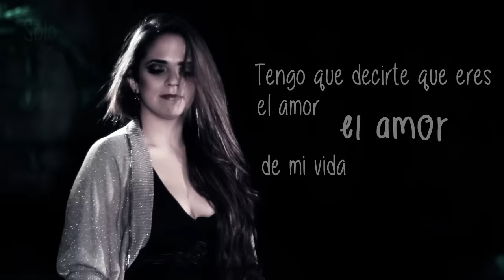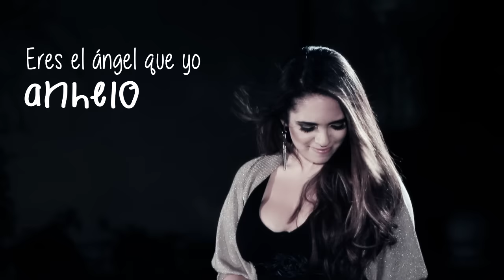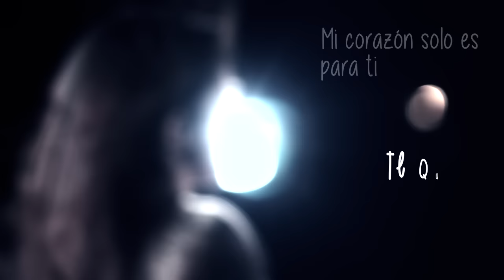Desde que te vi - Sandra Muente (Videolyric Oficial)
Sandra Muente - Desde que te vi (Official Lyric Video)

Manager: Luis Miguel Muñoz

Canción: Desde que te vi
Autor: Juancarlos Fernandez
La Fabrika Records
Al Fondo Hay Sitio

Dirección: Dianne Rivera
Realización: Hormiga Studio
Producción: Luis Miguel Muñóz / Nerea Marmolejo/ Sandra Muente
Producción Músical: Juancarlos Fernandez

Styling: Martha Pacheco FMO Entertainment
MakeUp: Giovana Demarini Modenesi Make Up
Hands: Beauty Hands Salon
Hairstyle: Montalvo Spa / Oscar Manrique.
Escenografía y decoración: Velas Eternas
Locación: Enrico Leguía
Dirección de Arte: Sandra Muente/ Hormiga Studio
Diseño Web: Vixual Perú
Fotografía: Bita Chiesa / Cami Zevallos